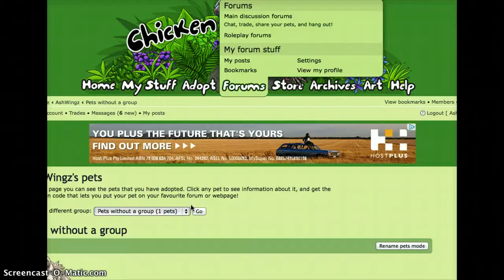Spring festival w/ leah!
i gave up with five left O,o